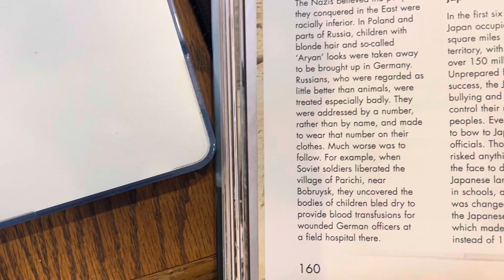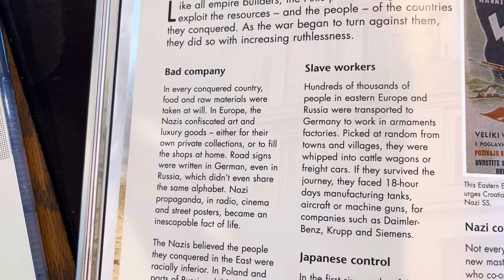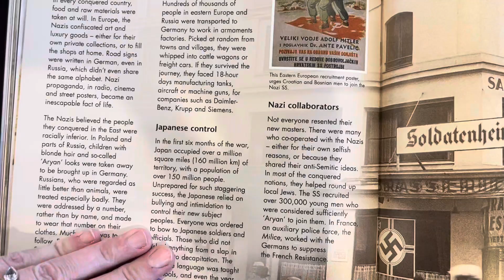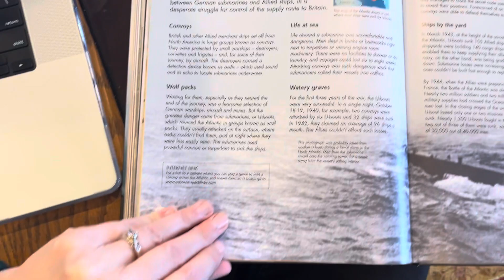Usborne: World Wars (160-161)